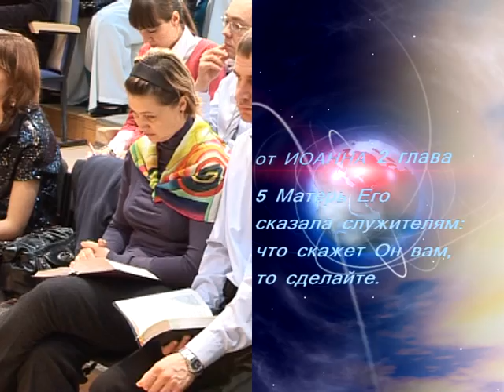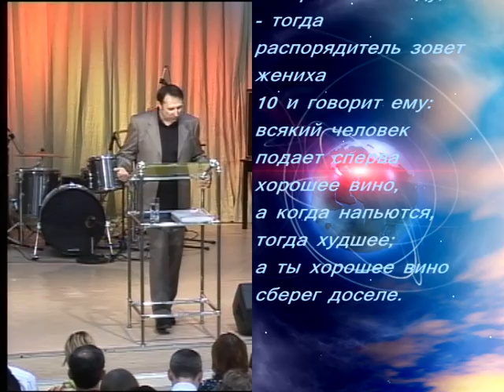Евгений Галеев - Начало чудес, ч.2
Начало чудес - проповедь Евгения Галеева (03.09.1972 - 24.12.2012), второго пастора христианской церкви "Новая Жизнь" г. Екатеринбурга. Сайт служения: sudakov.org